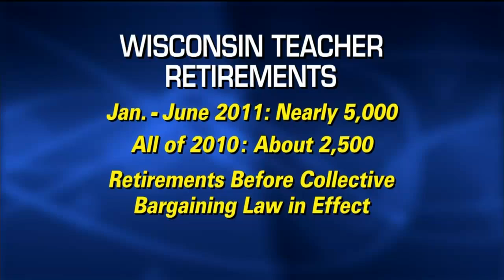Janesville Teachers Union Won't Open Contracts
The Janesville School District won't be closing its budget shortfall by
opening the contract with the teachers union.